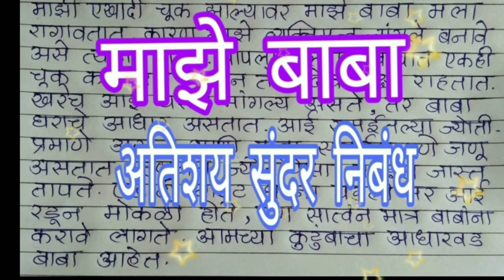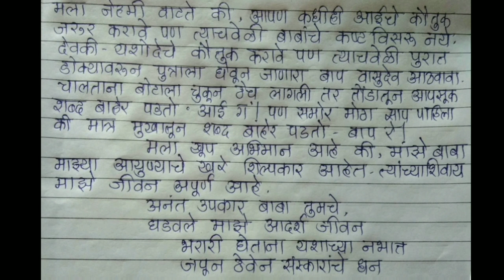माझे बाबा अतिशय सुंदर निबं‌‌ध / माझे वडील Marathi nibandh /Marathi best essay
माझे बाबा अतिशय सुंदर  निबं‌‌ध  / माझे वडील Marathi nibandh /Marathi best  essay by snehankur Deshing